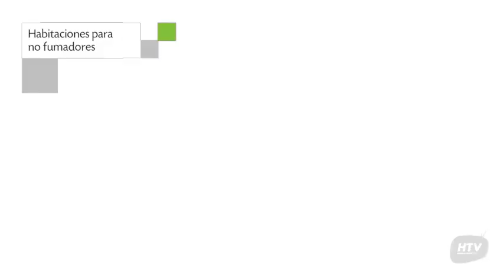Hostal Pousada Arcobaleno, Angra dos Reis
Pousada Arcobaleno es un Hostal de Angra dos Reis con servicio de habitaciones, bar y prensa .